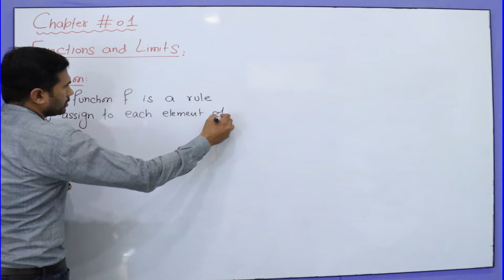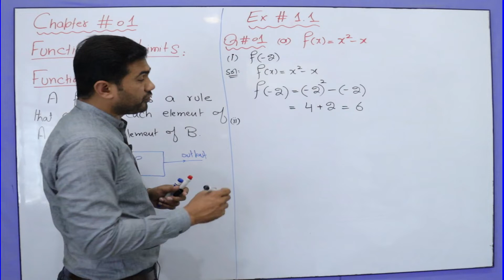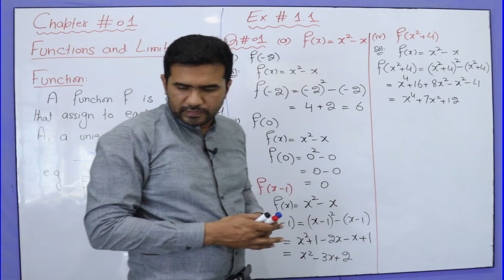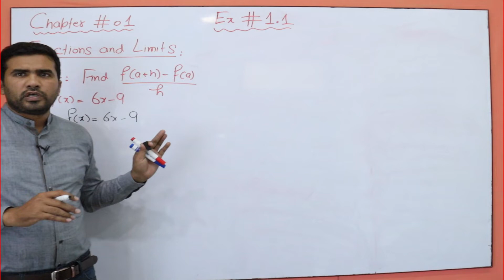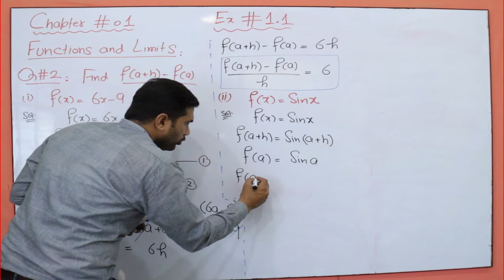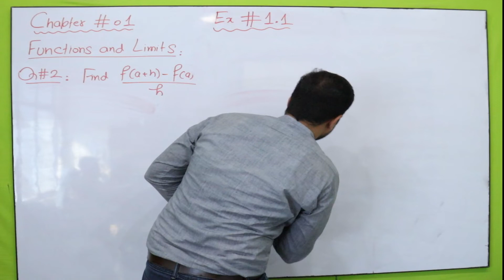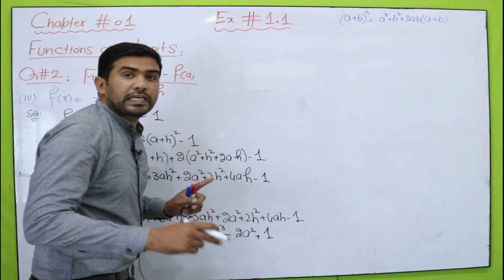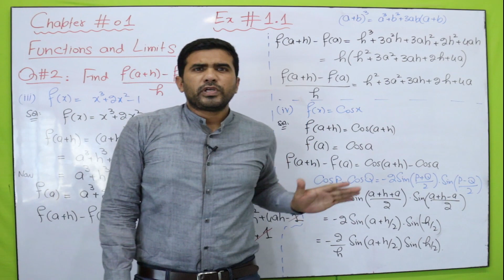2nd Year Math, 12th class math, Chapter # 01, exercise 1.1 question no 1 ,2 ||Ecat||NET||Qasim Noor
In this lecture, you will learn the definition of function and how to find the value of the function at a point. After watching this video you will be able to solve the first two questions of exercise 1.1.
FSc/ICs Math Lecture series
Chapter # 01 Ex # 1.1
Q # 1,2 (complete)
exercise 1.1 question no 1 u0026 2,
inter class Mathematics chapter 1,
12th class Mathematics,
online Mathematics lecture fsc part 2,
12th class Mathematics lecture,
inter part 2 math,
part 2 math fsc,
functions and limits
2th class math
2nd Year Math
Chapter # 01,
exercise 1.1
question no 1 ,2
Qasim Noor